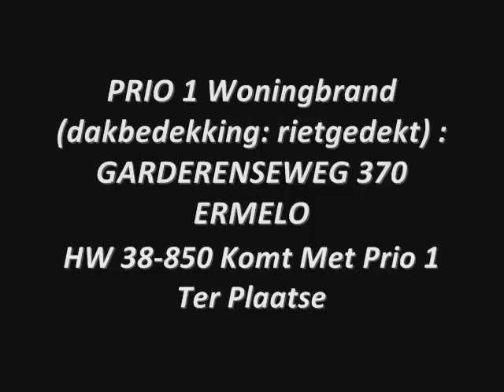Brandweer Apeldoorn - HW 38-850 komt ter plaatse Ermelo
De hoogwerker van de brandweer uit apeldoorn komt ter plaatse bij de grote brand in ermelo